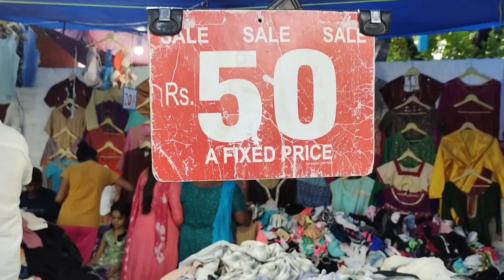Chandigarh City Vlog 🇮🇳 | India's First Planned City | भारत का सबसे साफ शहर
chandigarh tourism
chandigarh tourism in hindi
chandigarh tourist places
Chandigarh vlog

Chandigarh city tour
india
Developing india
Chandigarh sector 20
cheapest laptop market in chandigarh
Chandigarh laptop market
chandigarh laptop market sector 20c
Vlog
vlogs
elvish yadav vlogs
Travel vlog
top place to visit in chandigarh
chandigarh places to visit
chandigarh tourist places in hindi

vlogs with Sultan
चंडीगढ
Chandigarh facts
Chandigarh hindi
Chandigarh in hindi
Chandigarh ke bare mein
Amazing facts about chandigarh in hindi
Chandigarh punjab
Chandigarh tourism
Chandigarh tourist places
Chandigarh tourist spot
Chandigarh facts in hindi
Chandigarh railway station
Chandigarh kaisa hai
Chandigarh India kaisa h
Chandigarh green City
Indian territory Chandigarh city
Chandigarh city formation
chandigarh vlogs
chandigarh vlogs Hindi